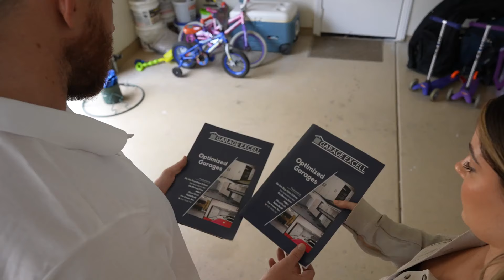Why MDF Particleboard Is Popular For Garage Cabinets? - Cabinet Materials!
The Ultimate Guide To Upgrading Your Garages & Increasing the Value of Your Home!

Most people would immediately think of solid wood as being the best cabinet, especially for a garage.  After all, wood is a strong and sturdy material that has been used to make furniture for hundreds of years. MDF Particleboard, on the other hand, is considered by most experts as a more affordable and better alternative.

The truth is, both materials have their pros and cons for garage storage cabinets in San Diego and despite what many homeowners in Del Mar Heights might think, solid wood is not always the best option and, in most cases, MDF and Particle Board is the best choice for your garage.
Solid wood cabinets may provide durability, but solid wood cabinetry can warp and twist when exposed to constant moisture that is found in many garages.

0:12 MDF Particleboard
0:15 Affordable and Better Alternative
0:19 Garage Storage Cabinets in San Diego